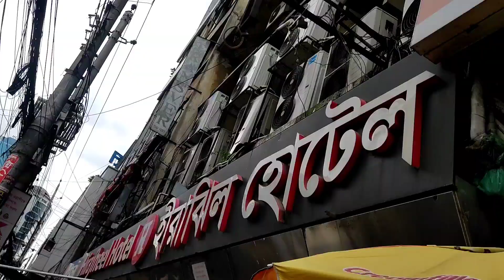সবাই মিলে হিরাঝিলে দুপুরে খেলাম ।।Rupia Begum Blog...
সবাই মিলে হিরাঝিলে দুপুরে খেলাম